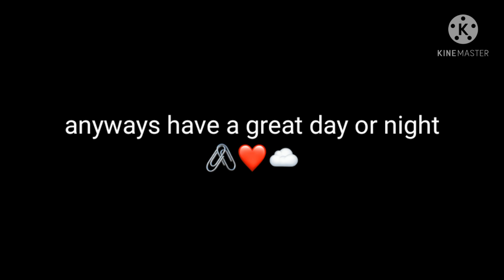Arcade || Sad Bakugou || f! Y/N x Bakugou || Someone proposed y/n? || Pxrple Berry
lol I just created some cringe-
sorry-
btw sorry for not uploading on Friday and yesterday, I was kinda busy with school stuff